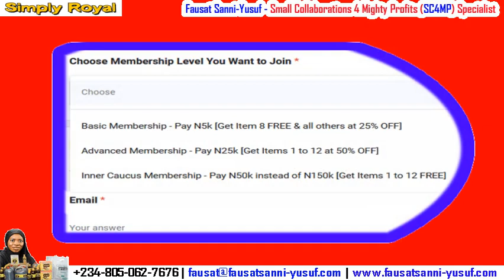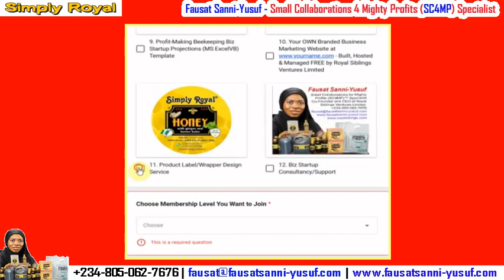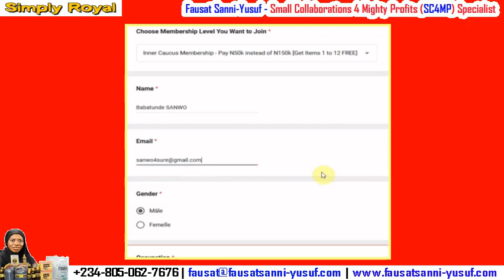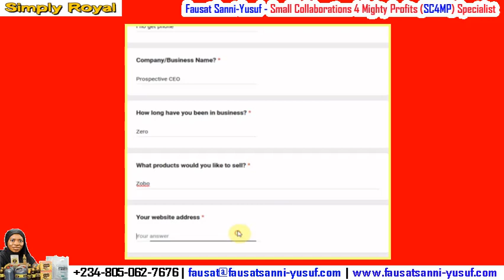Get 12 Money, Time & Effort Saving Solutions FREE: Over N500k Value! Watch DEMO by "Babatunde Sanwo"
Literally "Eat Your Cake & Still Have It"!

Join Fausat's Royal Siblings Entrepreneurs Club (RSEC) with a ONE TIME payment, and enjoy 100% discount benefits to access 12 solutions she offers - valued at OVER N500k!

Choose what you want by clicking on check-boxes for each solution displayed on this offer's web request form.

1. Learn more in THIS video trailer [Also watch "Babatunde Sanwo" demonstrate how to fill the signup form]

FAUSAT SANNI-YUSUF

Small Collaborations for Mighty Profits (SC4MP)™ SpecialistCo-Founder & CEO, Royal Siblings Ventures LimitedFounder, Royal Siblings Entrepreneurs Club (RSEC)™

Get multiple exclusive club membership benefits, including her 6-in-1 Contract Manufacturing Service, Consultancy, Coaching/Training etc.

Fausat’s SPECIAL SQUEEZE PAGE MULTI-BUNDLE PROMO OFFER!

Join my Royal Siblings Entrepreneurs Club (RSEC) & Gain FREE Access to my Digital Information Products, Excel-Based Software, Training/Consulting Services - AND Even My Physical Food/Drink Products!

This SPECIAL OFFER page announces an opportunity for ANY interested persons to not only get most of my DIGITAL Products FREE, but to also get my Flagship PHYSICAL Products Bundle - of bottled Groundnuts, Honey and Ofada Rice - 100% FREE (N14k Value)!

Play the video below to listen to Fausat's Welcome Message...